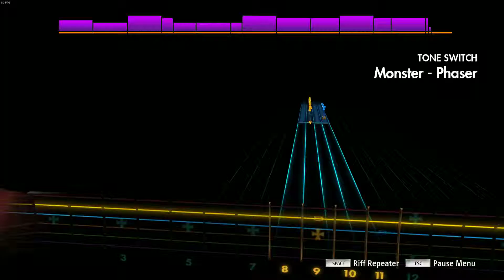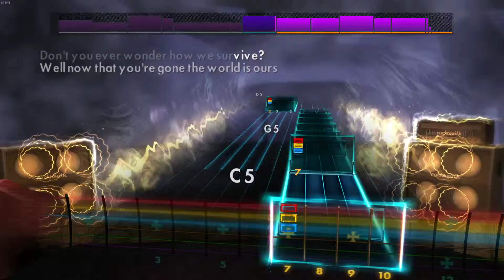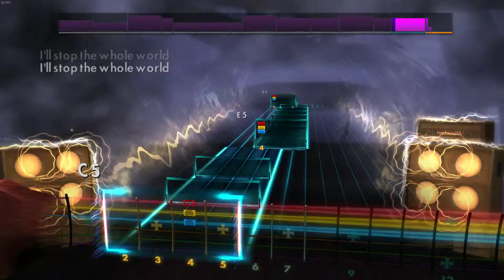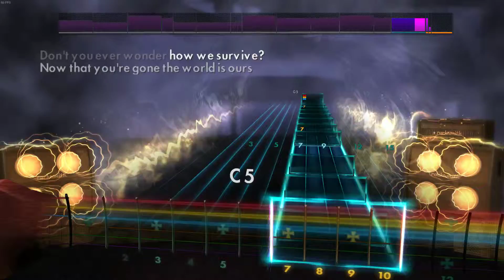Paramore - Monster (Rocksmith 2014)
(CGC FAD)